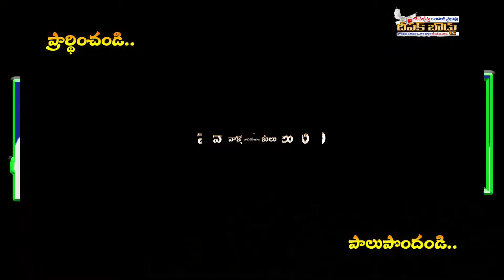please pray and participate.... bethelu prayer house, prathipadu.